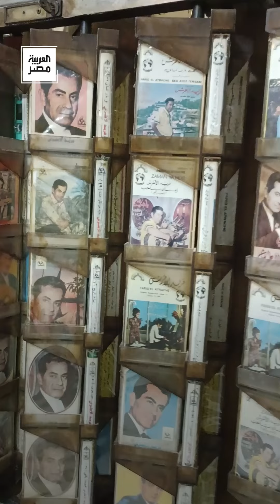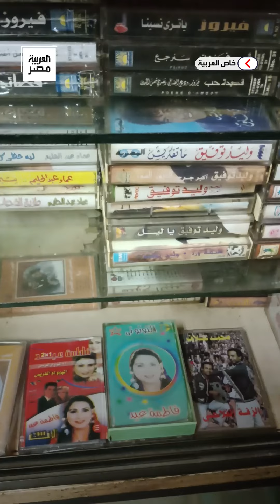يعتبرها هواية ويعرض الشرائط الأصلية عبر الإنترنت.. "يونس" يبيع شرائط الكاسيت في أقدم محل بالبحيرة